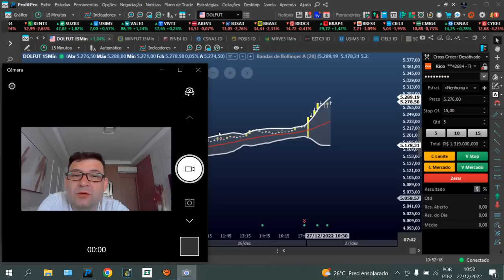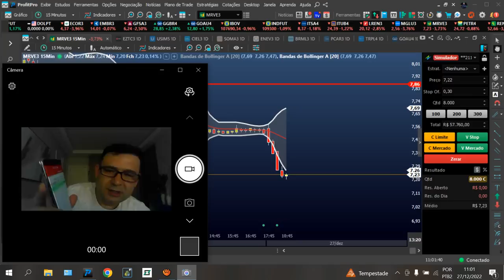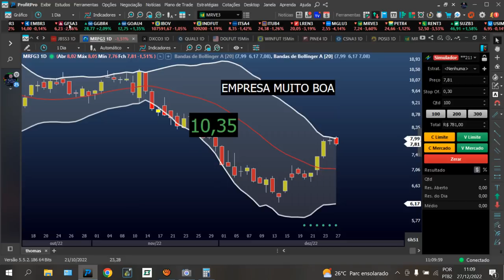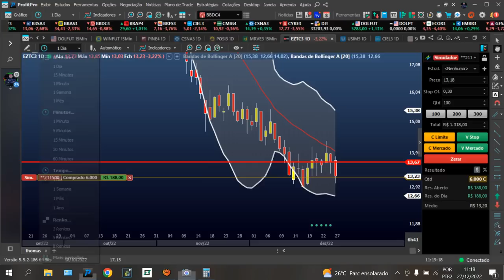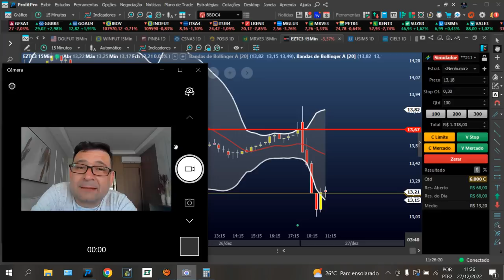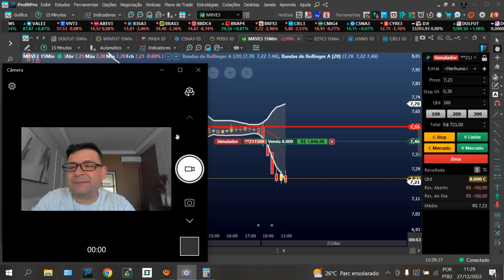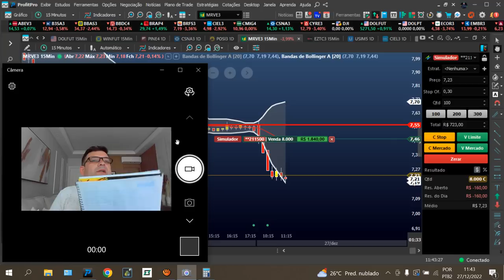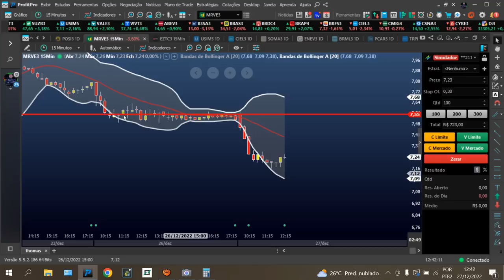AJUDE UM MILIONÁRIO A SER BILIONÁRIO